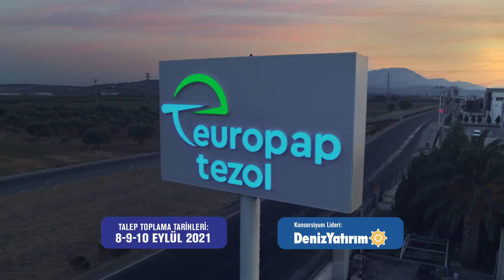Europap Tezol "İmaj"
TVC, Film Music

Ajans: Alaaddin Türkiye
Yönetmen: Selin Tezol
Yapım Şirketi: Pagara Film

Film & Television Composer from İstanbul